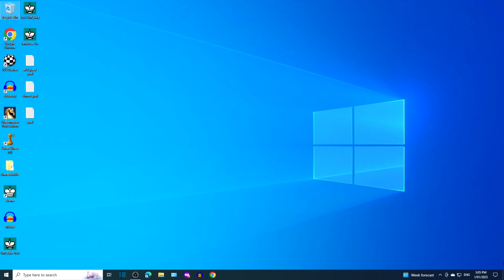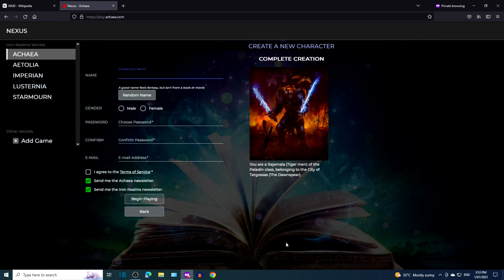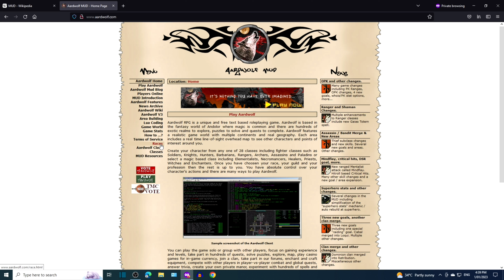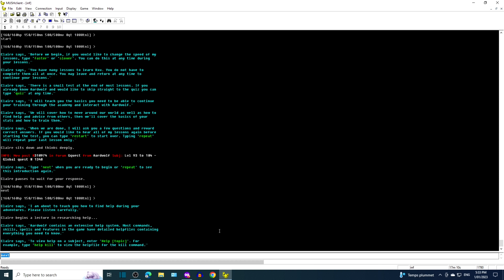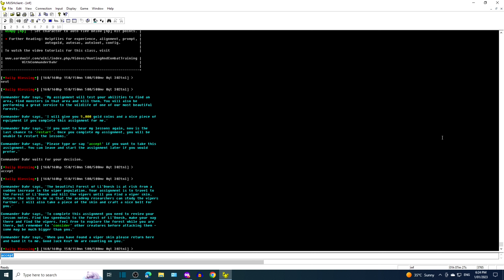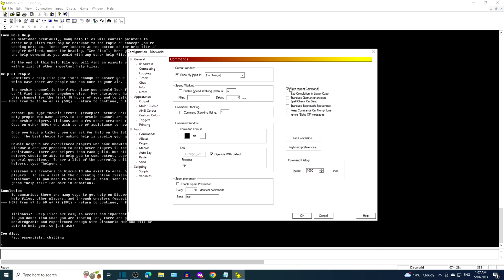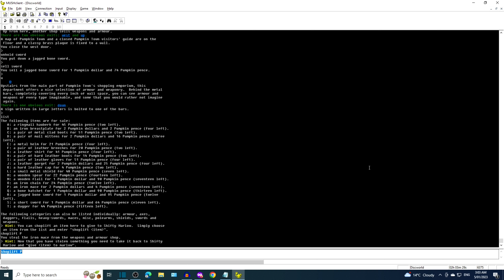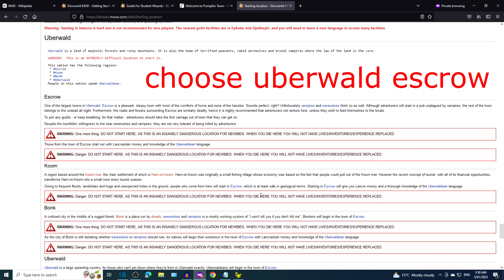Introduction to muds Aardwolf Achaea Discworld and how to play free now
YouTube video on introduction to muds. The top 3 most popular muds are Aardwolf, Achaea and Discworld. Play free now.